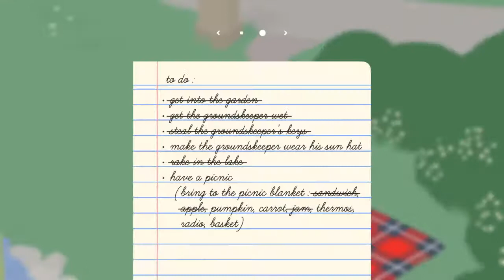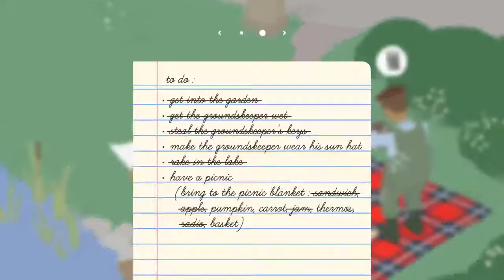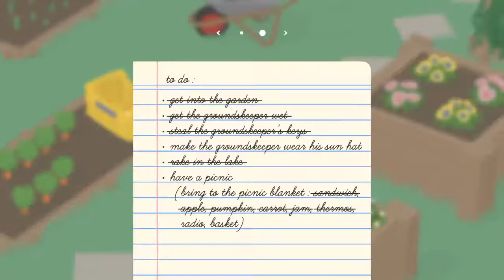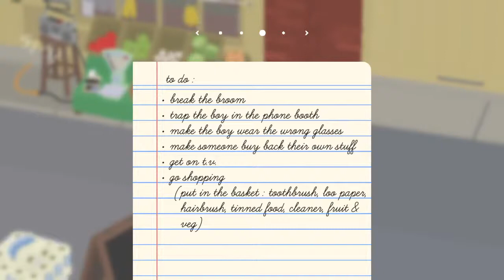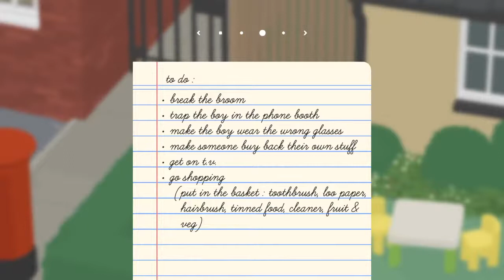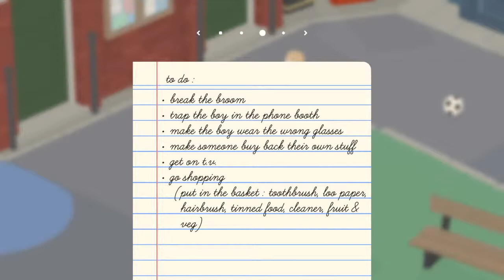Goose Game honky-tonk